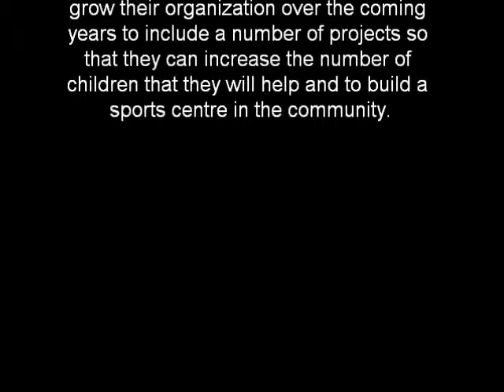thusanang ka lerato.wmv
Thusang Ka Lerato Update